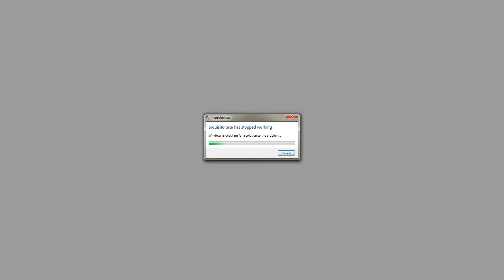Let's Play - Inquisitor (ENGLISH) - Part 87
The Fallen Angel Baphomet